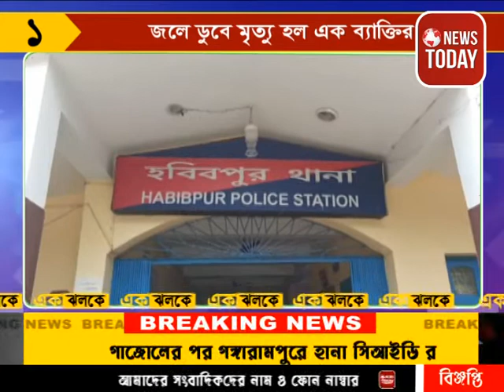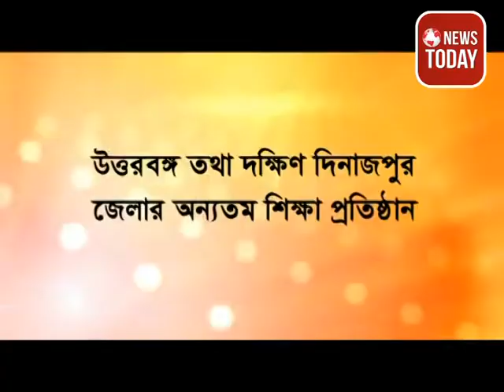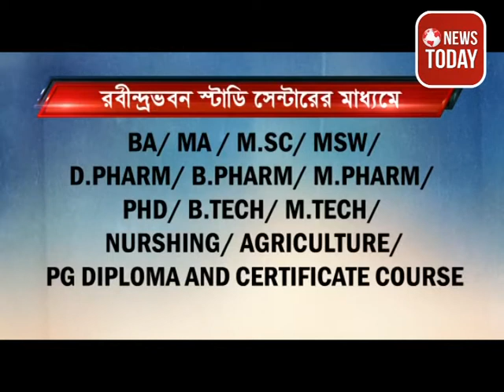আজকের এক ঝলকে